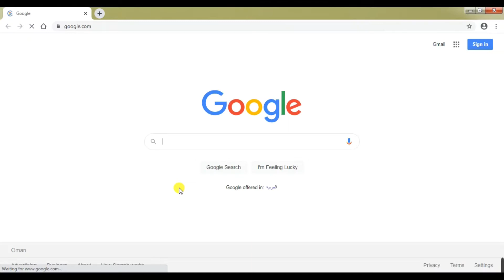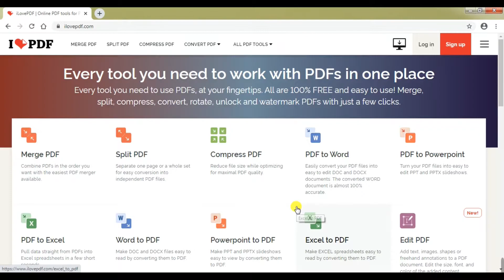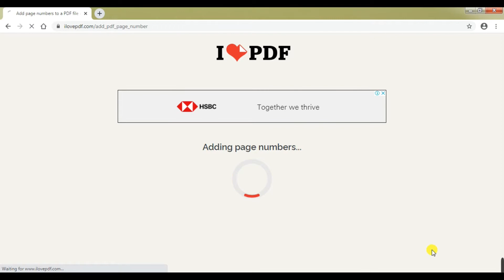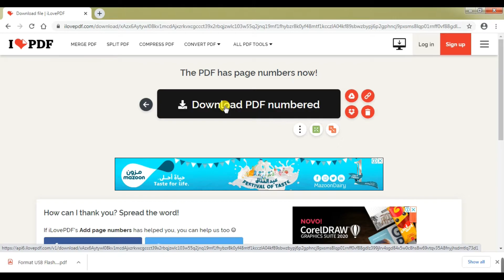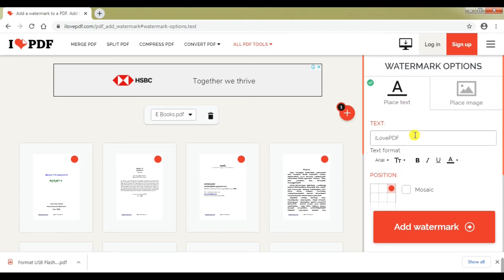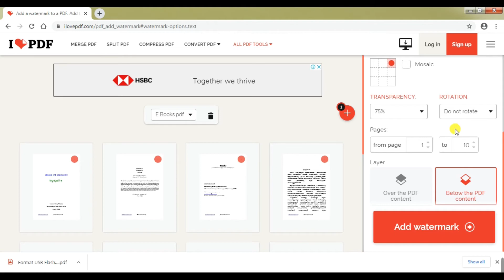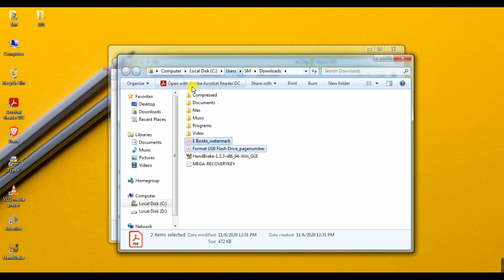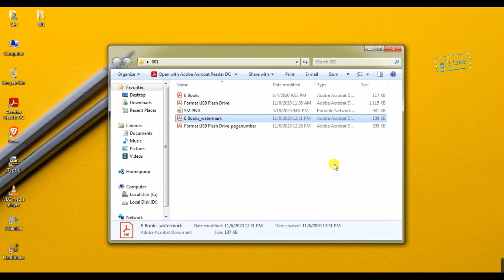Add Water marks & Page numbers to PDF files||PDF file കൾക്ക് Water Mark & Page Number ഉം കൊടുക്കാം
Add Water marks & Page numbers to any PDF files || PDF file കൾക്ക് Water Mark  ഉം  Page Numbers ഉം കൊടുക്കാം

In this video shows you that how to add water marks and page numbers to any PDF files. We can add Text Water marks and Image Water marks. We can put different type of numbers to any PDF files.

This Channel is not supporting any kind of illegal and Unlicensed software